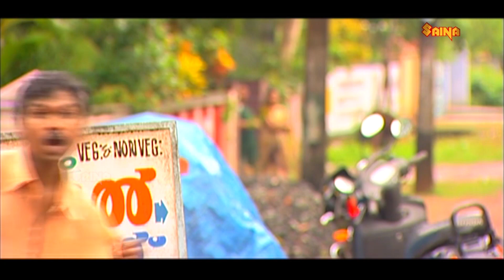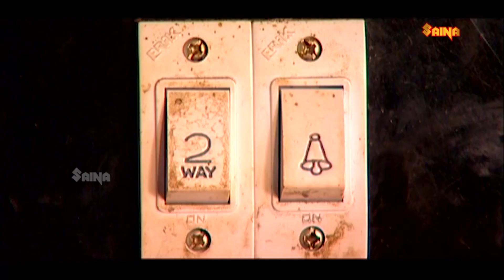അവൻ വന്നിരിക്കുന്നു, ഒരു പരോപകാരി | Malayalam Comedy Show